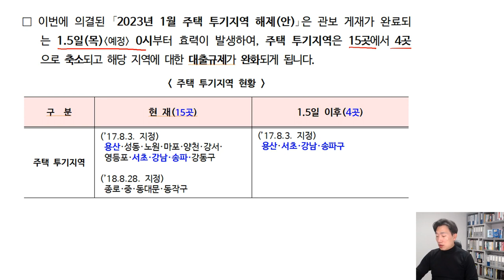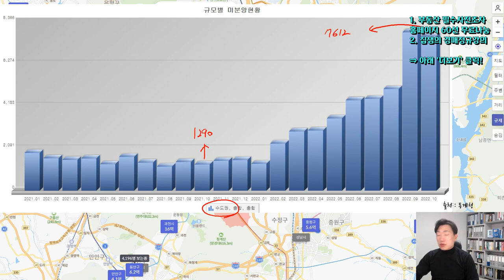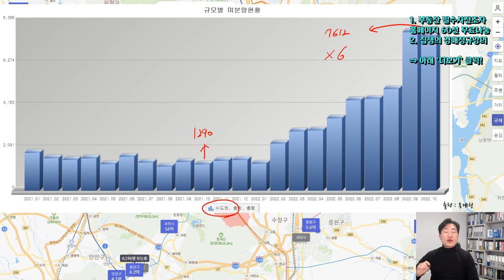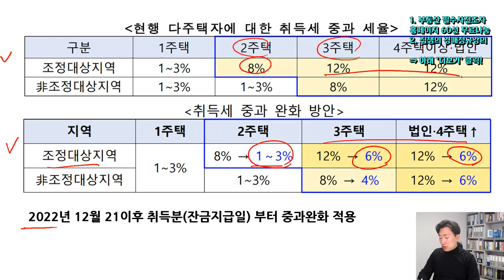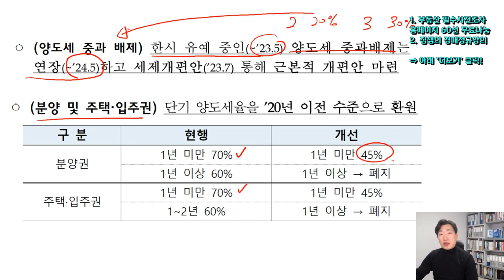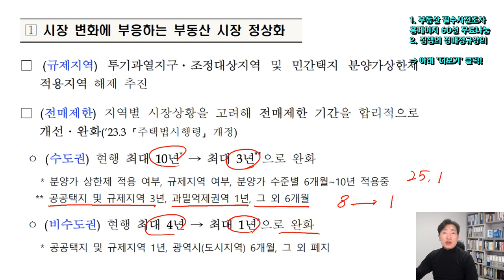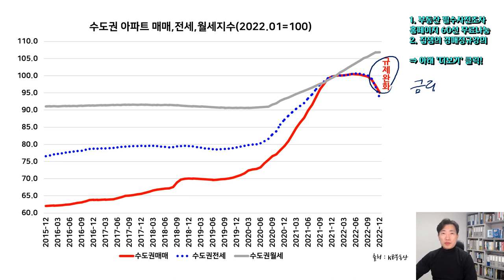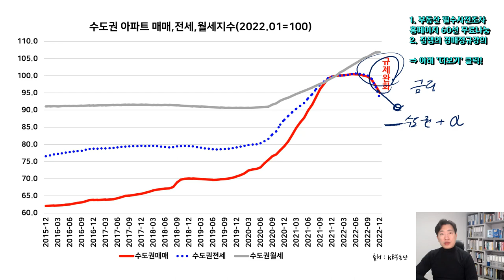규제지역해제 2023부동산전망 취득세 양도세 전매제한 완화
12년간 쌓아온 경매관련 이론과 노하우를 8시간으로 압축하였습니다.
기존 1606명이 수강했고 많은 분들이 만족했던 경매정규강의에서 22년 11월 최신개정판 으로ppt 100여 페이지가 추가되었고, (총438페이지) 강의시간은 1시간 25분 분량이 늘어났습니다.

1. 강의교재(ppt 438페이지)
2. 15종 명도관련서류 (각 상황별 내용증명, 안내문, 합의각서, 경고문 등)
3. 16만 원 상당의 유료경매홈페이지 이용권
4. 65만원 상당의 유료경매홈페이지 35만원으로 할인 적용
5. 코칭권

이 제공됩니다.
얼리버드 이벤트 중입니다.